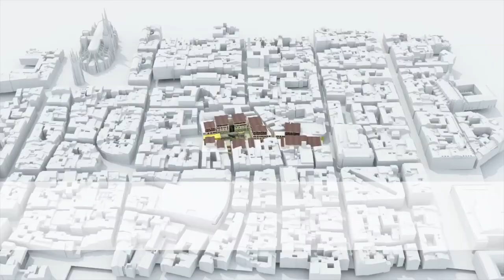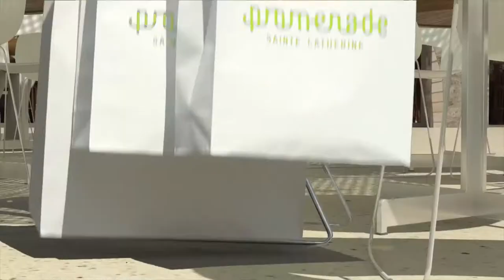AFEEA270 498C 42B5 BCB0 DA7F682F16CD